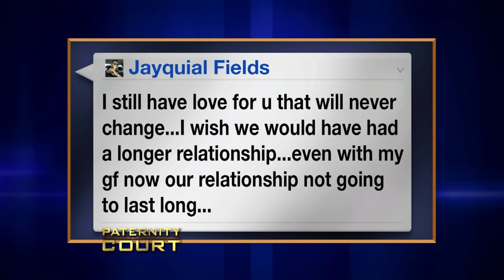She Was A Virgin When They Met...But Not Really (Triple Episode) | Paternity Court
1. Hadl v. Andrews - A couple that has been on and off for 8 years finally called it quits, but are still debating the paternity of the daughter.
2. Foster v. Fields - An Ithaca, NY woman comes to court furious that a man is denying her young child, she claims she was "practically a virgin" when they met.
3. Gray v. Pierson - A North Carolina woman had revenge relations with her boyfriend's family member, and now doubt surrounding the paternity of her youngest child is tearing her family apart.